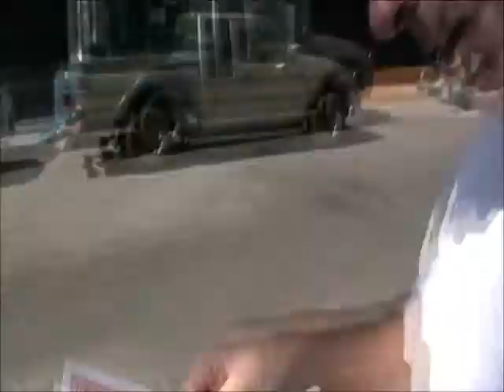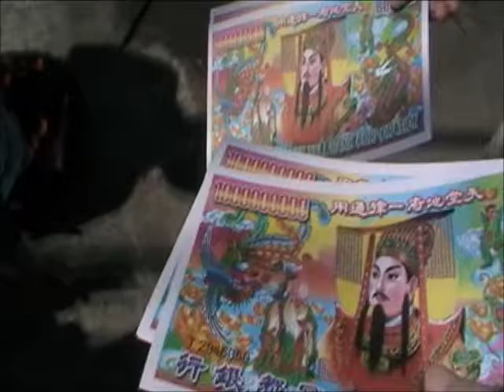A Year in the Life - Day 364 - THE FINAL VIDEO (PART 1)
So...the year is up and so are my videos. Thank you to everyone for your support this year and best of luck to all of you in 2012.

-James Evans

*NOTE* - The video says "Day 364" because I herped some derp and decided to title my first video "Day 00"...so that turned out nicely...